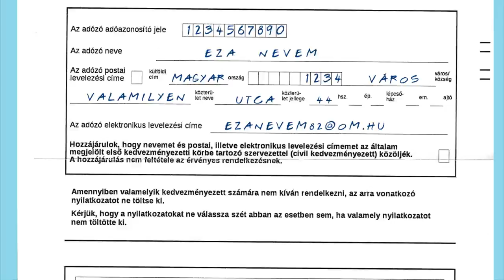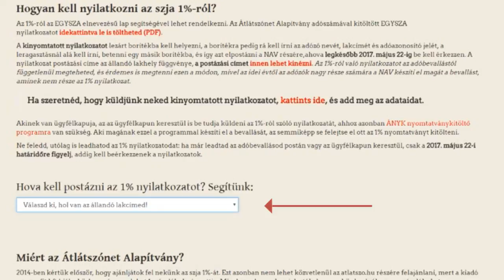Így adhatod az Átlátszónak az SZJA 1 százalékodat!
A függetlenségünk záloga a közösségi finanszírozás, aminek erős pillére az 1%-ok felajánlása. Kérjük, hogy idén se feledkezz meg róla. Ajánld fel az SZJA 1%-odat az Átlátszónet Alapítványnak, segítsd ezzel az Átlátszó munkáját. Adószám: 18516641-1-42 Minden az 1 százalékról: atlatszo.hu/azenadombol